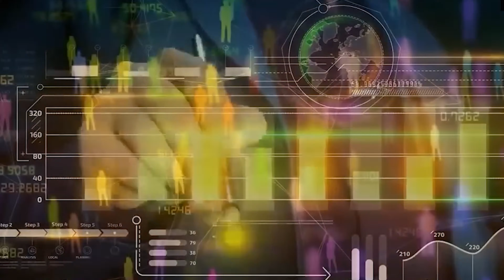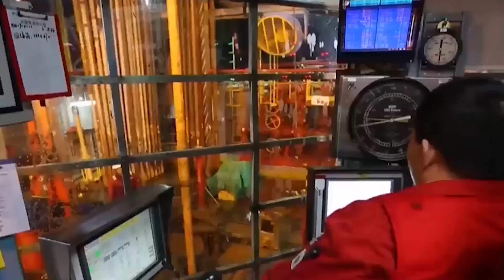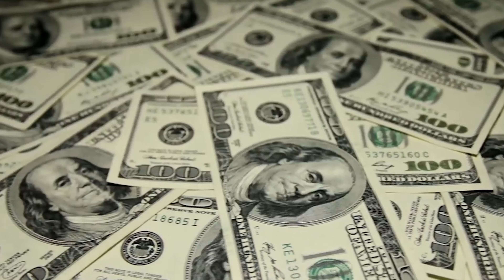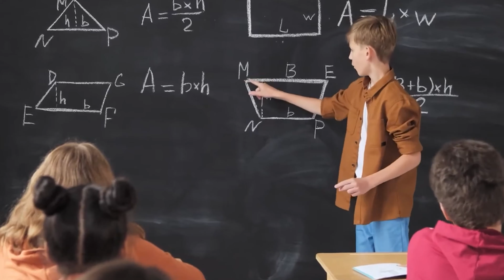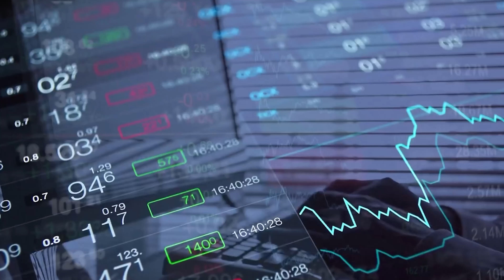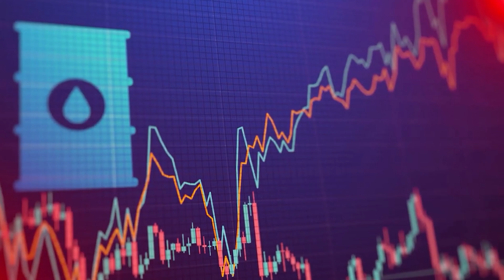Why Norway's design is so good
Norway, or "The Rich Cousin" as it's known in the Nordic region, is a small country with a big reputation. Despite its small size, it has built one of the world's strongest and most successful economies. From its thriving oil and gas industry to its sustainable fishing and forestry practices, Norway has created a model of economic success that many countries aspire to replicate.

Norway has leveraged the income from its abundant natural resources, particularly its North Sea oil and gas reserves, to create one of the world's largest Sovereign wealth funds, valued at over $1.4 trillion or just around $250,000 per citizen.

But what makes Norway's economy so unique?

Is it their vast natural resources, their highly educated workforce, or perhaps their progressive social policies? The truth is, it's a combination of all these factors and more.

If you are or represent the copyright owner of materials used in this video and have a problem with using said material, please email me, , and we can sort it out.